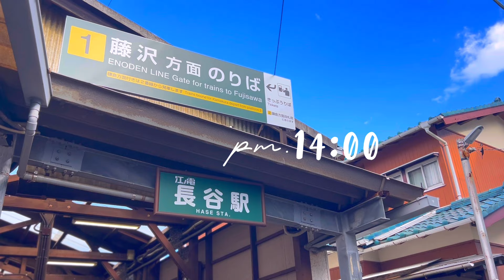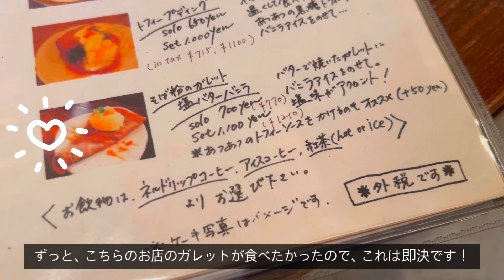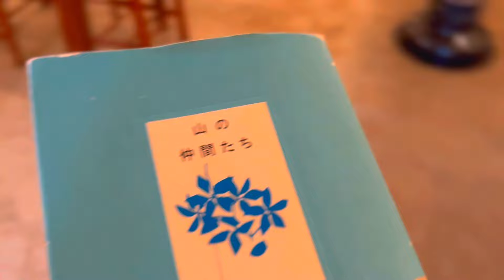【鎌倉vlog】古民家カフェで読書とガレットを楽しむ休日🧣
今回も、鎌倉の長谷へ。

ずっと行きたかった古民家カフェvuoriで、
ブレンドコーヒーと、
塩とバニラのガレット、
スパイスたっぷりのパンプキンタルトをいただきました🌿

カフェの本棚にある本を読みながら、
美味しいコーヒーと甘いものをたべる、
最高のひとときでした😌

📍vuori

長谷寺の近くにある、
とっても落ち着いた雰囲気の古民家カフェ。

リノベーションされた店内は、
カフェのような、美術館のような、何かの個展のような、
とても素敵な空間になっています📚

味のある陶器も飾られていて、
コーヒーやスイーツが乗っているお皿も、
こだわり抜かれた素敵なもの。

vuoriの空間にあるすべてのものが魅力的で、
ずっと座っていたくなるような場所でした🌸

コーヒーももちろん美味しく、
穏やかな時間を過ごせました😌🌿

ZUKISUZUKIさま
「Remake / Shiny Face(Alt.1)  / Commitment / Reuse」

「Little More」

Artificial.Musicさま
「Faithful Mission」